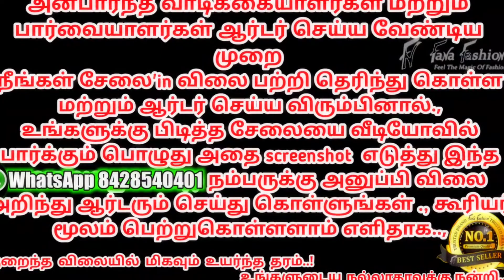டைட்டானிக் நைட்டி / Titanic Model Nighties XL Size FanaFashion 8428540401_WhatsApp